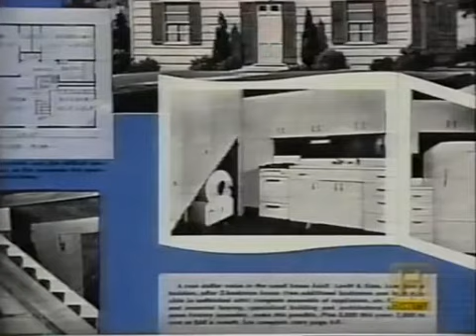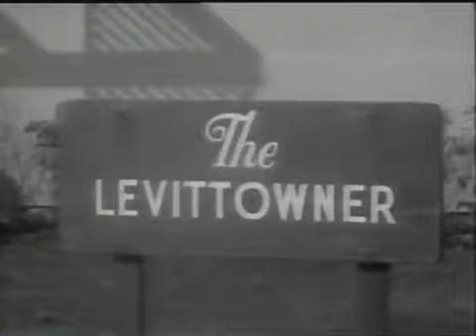The Fear & Dream Levittown